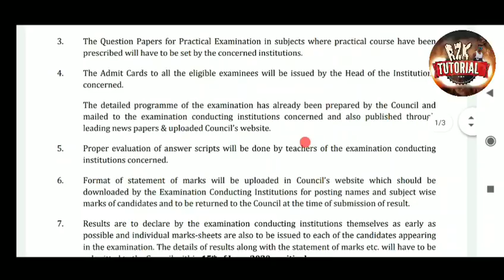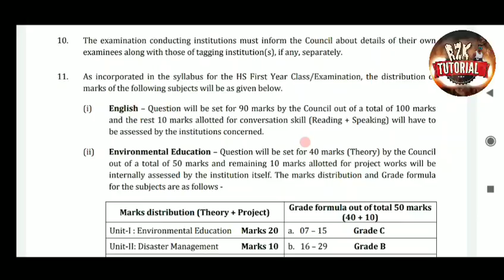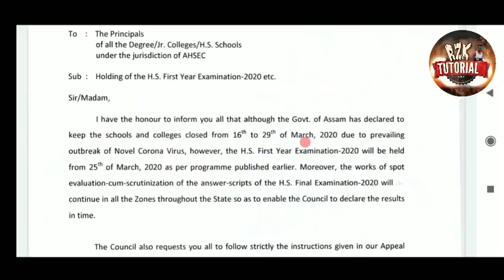HS first year exam new update. উচ্চতৰ মাধ্যমিক পৰীক্ষাৰ গ্ৰেচ মাৰ্ক কেনেকৈ দিব